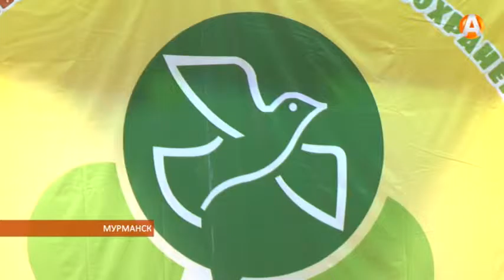«Эколята» - пример ребятам: в Мурманской области появилось новое молодёжное движение 27.04.2016